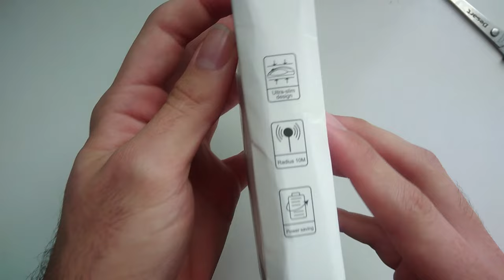MOUSE SEM FIO RECARREGÁVEL, ELEGANTE, BARATO E PRÁTICO | APENAS 35 REAIS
Foi difícil, mas encontrei! O mouse PERFEITO pra quem busca algo ELEGANTE, BARATO e super PRÁTICO! Mas será que ele é isso tudo mesmo? É isso que você verá nesse vídeo!

Ganhe cupons do Aliexpress